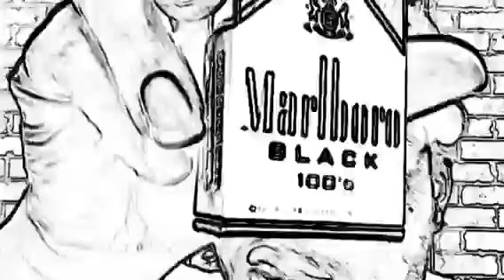Well OK! You said it all in 10 sec! GO DAWGS!